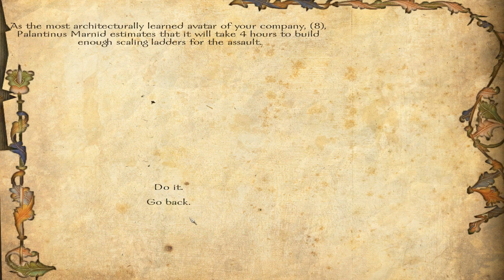M&B Warband: Floris Mod Lets Play- Part 65 (I'm back, Praven)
This is gameplay of the Floris mod for Mount and Blade:Warband.  This mod add a ton of features to the basic campaign of M&B Warband.